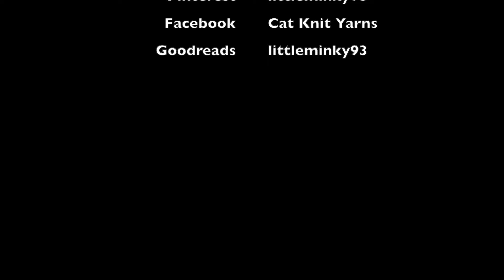Cat Knit Podcast // Episode 290 // Its just a vibe